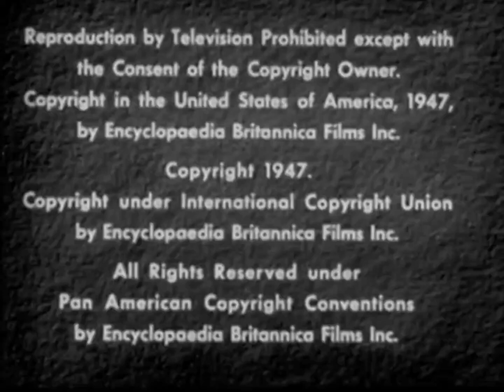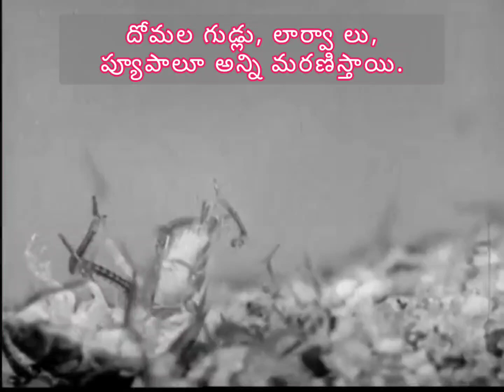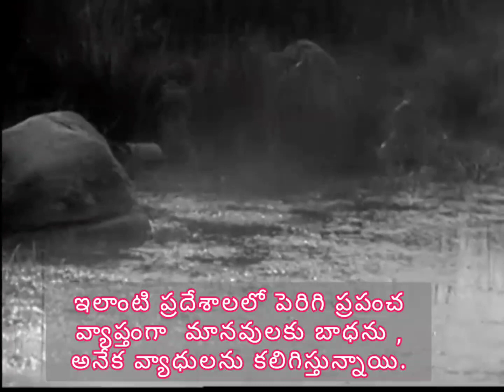Mosquito life cycle (Educational film.) Mosquito Minus for both mosquito control and pest control.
The Aedes mosquitoes have 4 life stages: egg, larva, pupa and adult. Mosquitoes can live and reproduce inside and outside the home. The entire life cycle, from an egg to an adult, takes approximately 8-10 days.